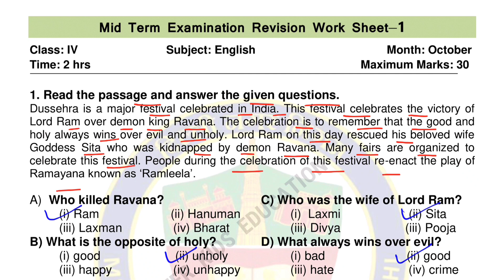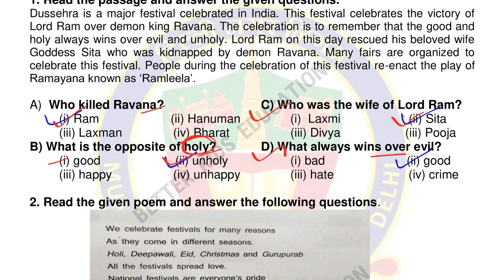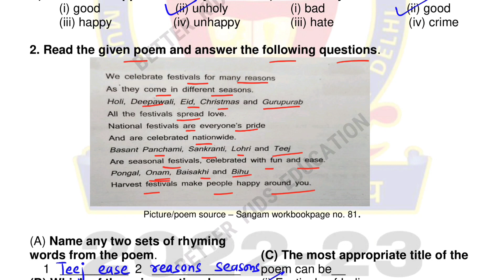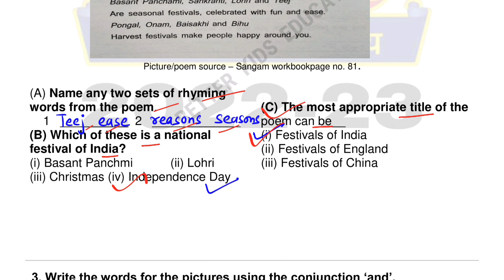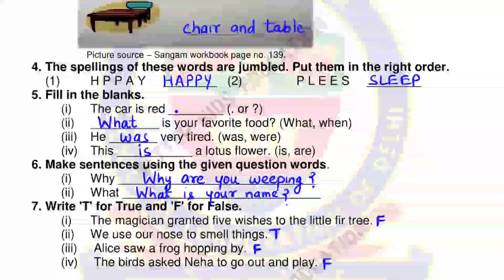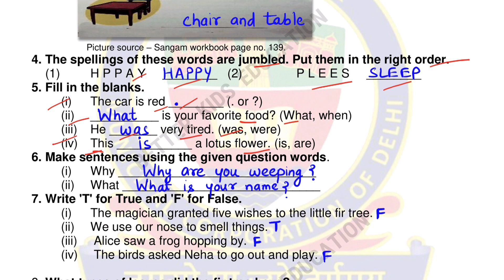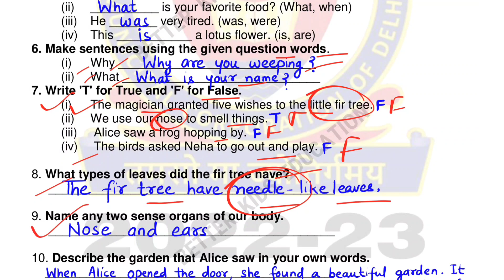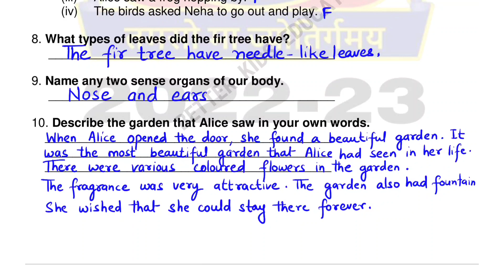Class 4 English || Mid Term Exam || SA-1 Practice Paper || Worksheet 1 || Solution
Class 4 English || Mid Term Exam || SA-1 Practice Paper || Worksheet 1 || Solution 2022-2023